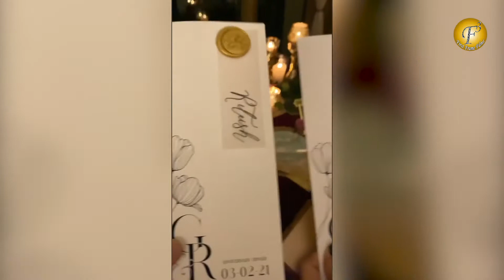Riteish Deshmukh, Genelia D'Souza's romantic 9th anniversary celebrations